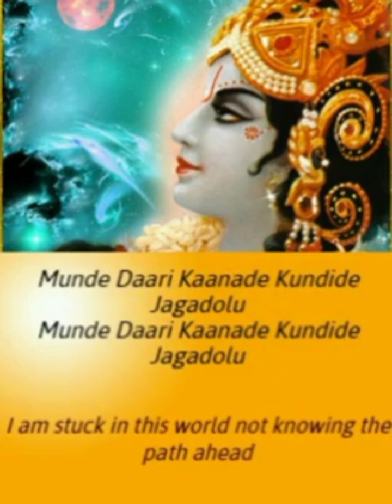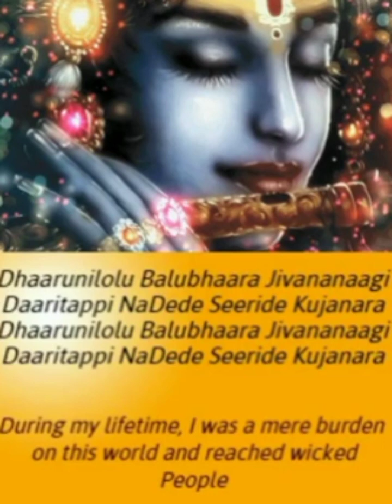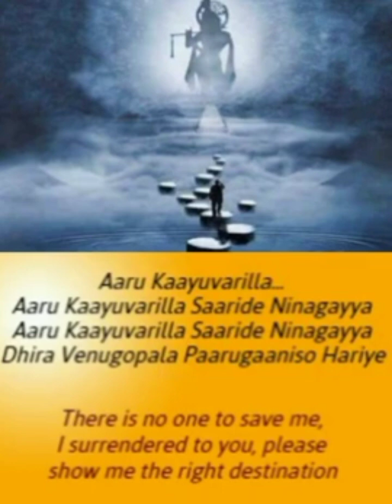Indu Engae Govinda by Sri Guru Raghavendra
Sri Guru Raghavendra song on Lord Sri Krishna lyrics reciting helps to attain peace
guru raghavendra songs
raghavendra swamy songs
sri guru raghavendra songs